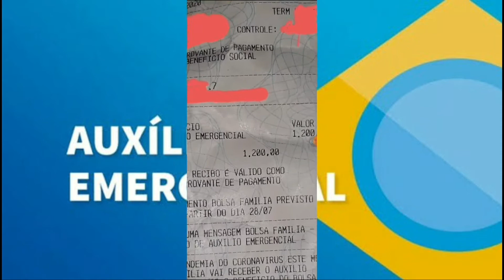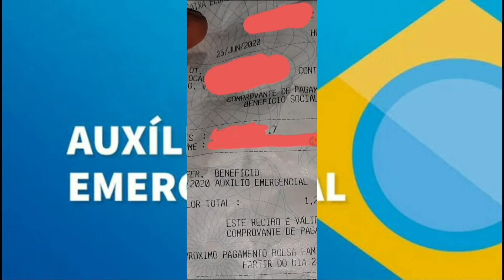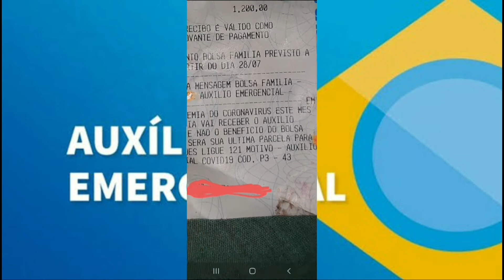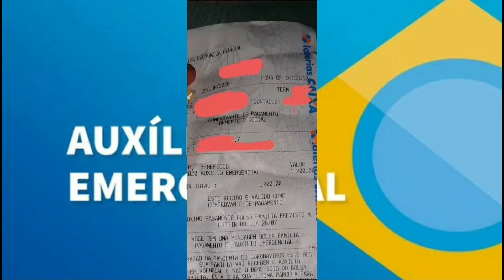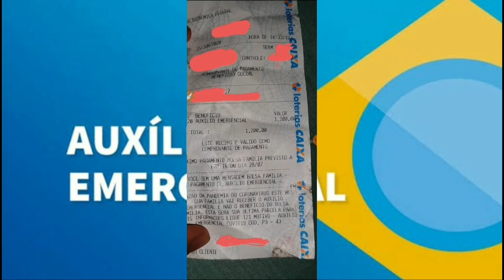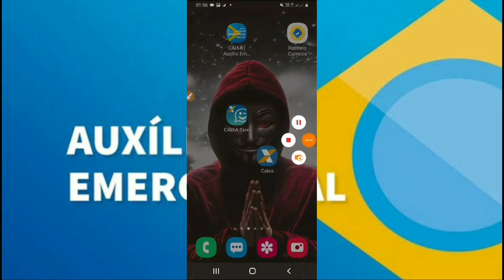Está será sua ÚLTIMA PARCELA DO AUXÍLIO EMERGÊNCIAL 😱😭??